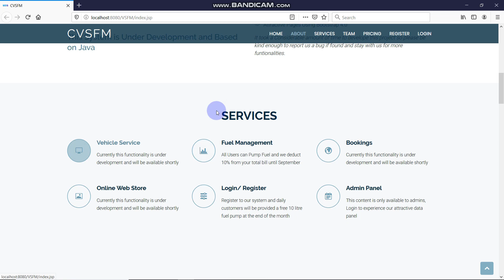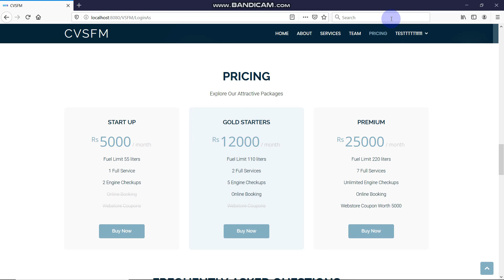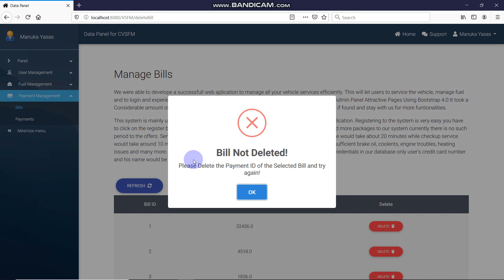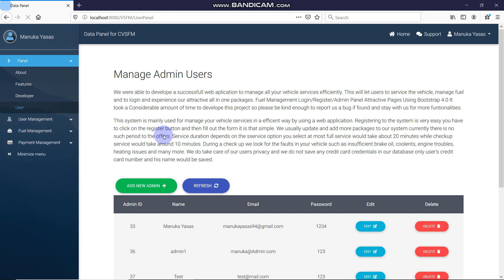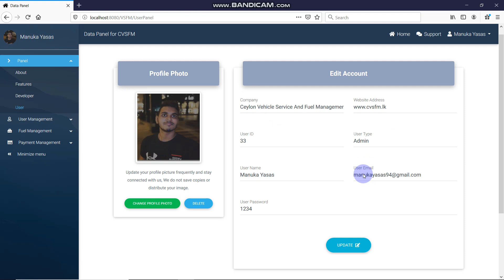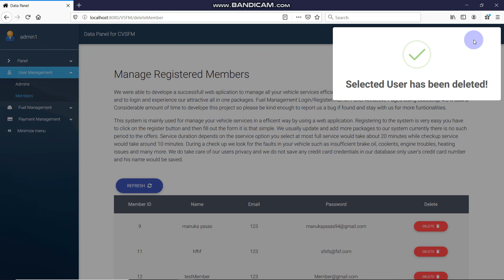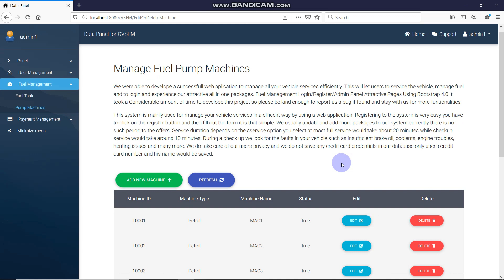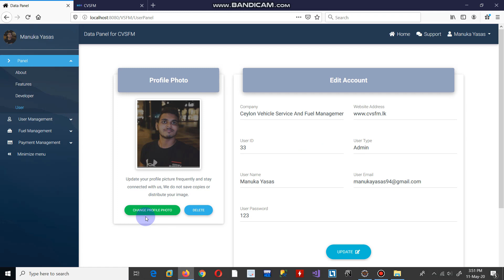CVSFM- JSP/SERVLETS/MVC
index page
Admin Dashboard